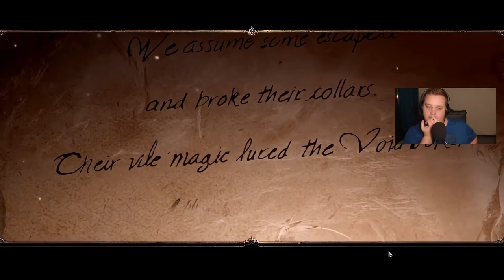Dungeon Select Plays: Divinity II | Ep 1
Visit our WorldAnvil - shorturl.at/tvxS7